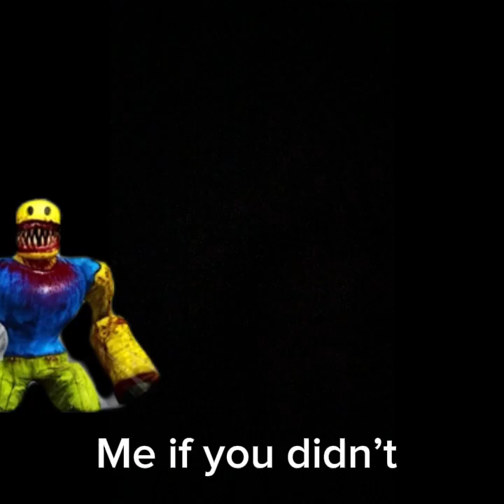Playing Primal Fear